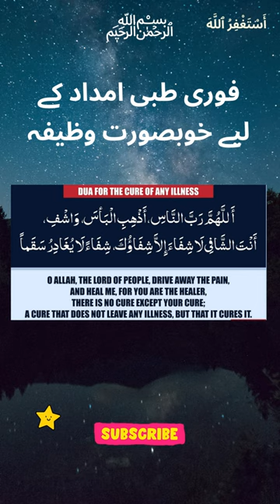Har bimari se shifa ka wazifa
About Islam
Golden Words

Wazaif,
Islami Wazifa,
Islamic Wazifa,
Islamic Wazaif,
Best Wazifa,Quranic Wazifa,
Qurani Wazaif,
Qurani Wazifay,
Hadees,Hadees Sharif,Ahadees,
Hadith,Best Hadees,